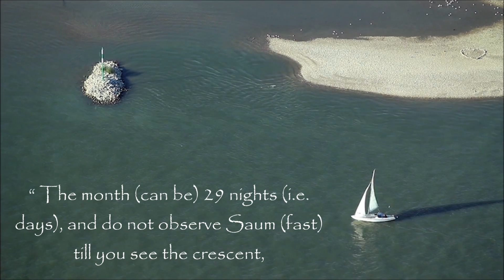Hadith on moon sighting for Ramadan. Sahih Al Bukhari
Narrated Abdullah bin Umar (RA) : Allah’s Messenger (PBUH) said, “ The month (can be) 29 nights (i.e. days), and do not observe Saum (fast) till you see the crescent, and if the sky is overcast, then complete (Sha’ban) as 30 days.”
Hadith no 928 [3 : 131-O.B.] The Book of As-Saum Sahih Al Bukhari